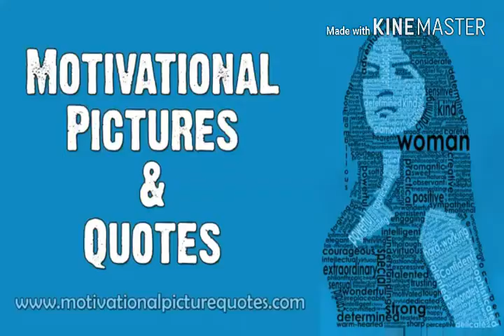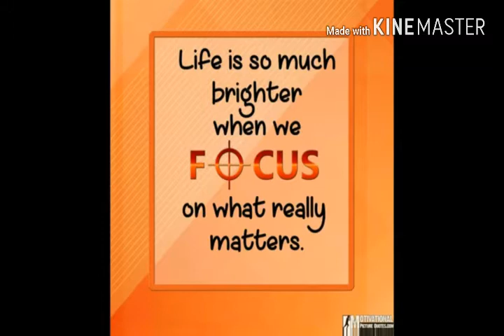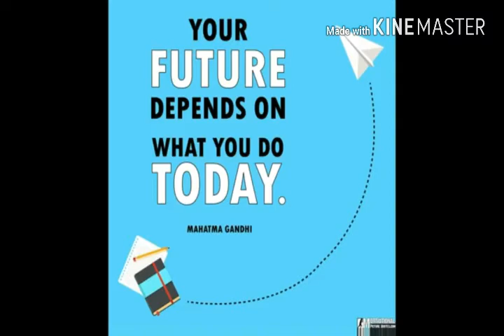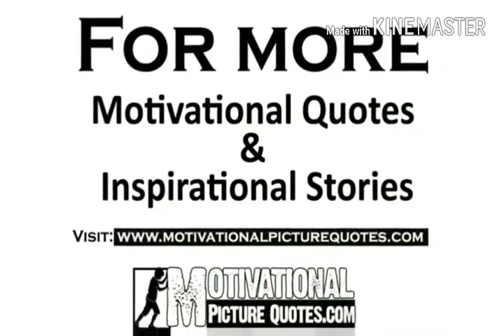3 minuts life changing Massage.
Powerful motivation video by. Motivational speaker Md.Johnny kepler. Helping hands.in this video im try to motivate people how to work smart, how to stay positive.how to never give up and move forward hopefully this video will help for people.